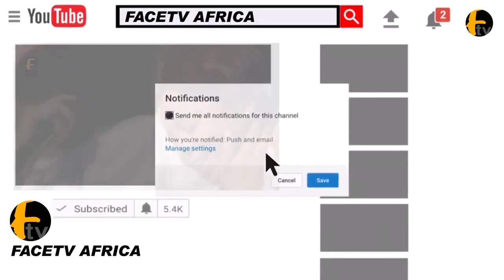WASIU ALABI PASUMA WITH FULL ENERGY ON STAGE: BEST OF FUJI VIBES WITH ARUGBA AT OSUNOSOGBO FEST 2022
WASIU ALABI PASUMA WITH FULL ENERGY ON STAGE: BEST OF FUJI VIBES WITH ARUGBA AT OSUNOSOGBO FEST 2022 Face tv Africa Face tv Africa Facetv Africa Face tv AFrica Facetv Africa Facetv Africa and Music face: Real Indigenous Nigerian Music. We profile top performance, top rated Nigerian musicians, legends, events, video musicals and we dish them out to you from a Nigerian point of view.